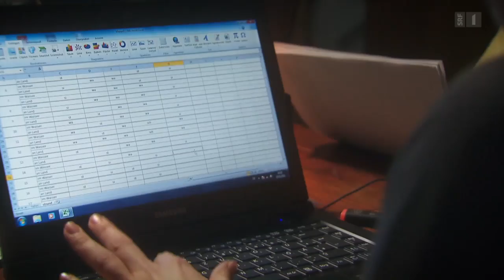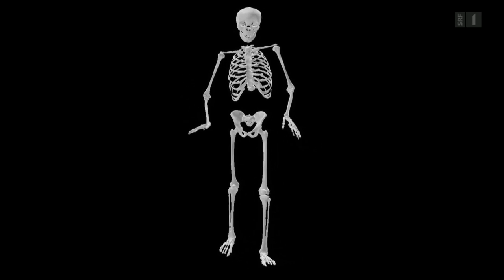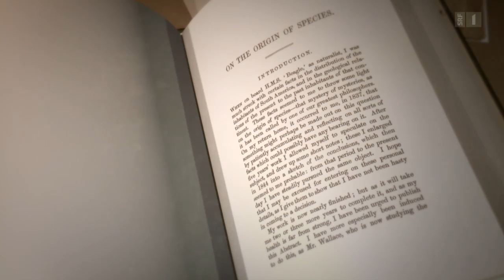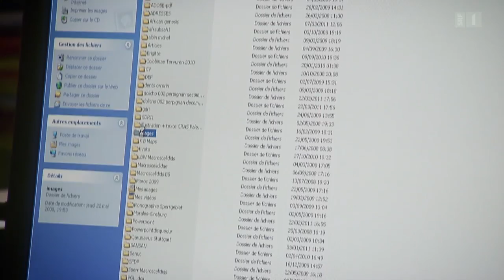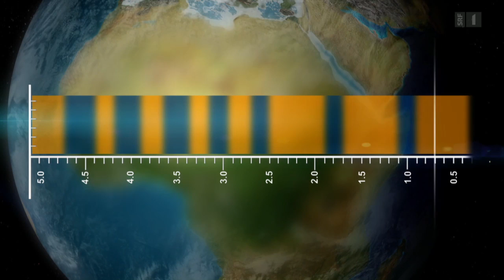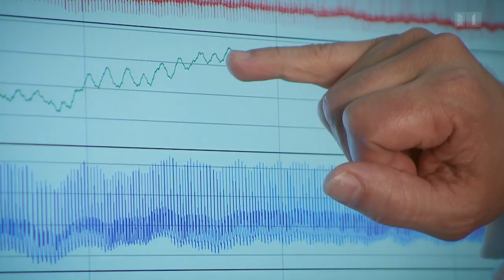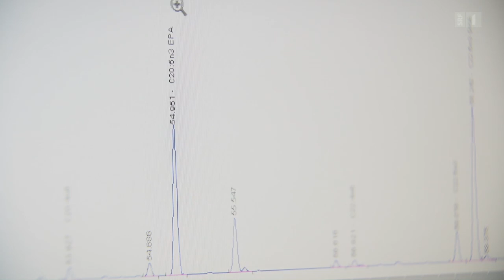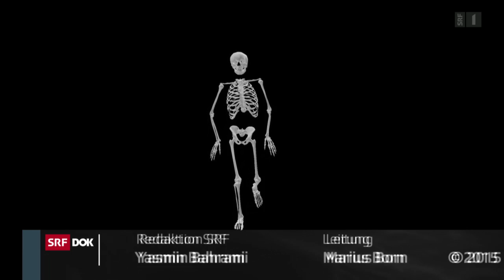Das Geheimnis des aufrechten Gangs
Der Berliner Evolutionsbiologe Carsten Niemitz behauptet, endlich die Erklärung für den entscheidenden Schritt der Menschwerdung gefunden zu haben. Nach seiner revolutionären Ansicht sind unsere Vorfahren ins Wasser gegangen und mussten sich deshalb aufrichten. Damit widerspricht Carsten Niemitz der geläufigen Lehrmeinung vom Ursprung des aufrechten Gangs in einer trockenen Savanne. Und er bringt gleichzeitig die seit Jahrzehnten erstarrte Urmenschenforschung in Bewegung.

Er widerspricht der populären Lehrmeinung vom Ursprung des aufrechten Gangs in einer trockenen Savanne: der deutsche Evolutionsbiologe Carsten Niemitz. Seine revolutionäre These: Unsere Vorfahren stiegen nicht von den Bäumen, um den aufrechten Gang zu lernen, sondern ins Wasser und mussten sich deshalb aufrichten. Mit dieser Theorie bringt Niemitz die seit Jahrzehnten erstarrte Urmenschenforschung wieder in Bewegung.

Die provokante Theorie zur Entstehung des aufrechten Gangs wird in der Dokumentation mit verblüffenden Beispielen verständlich erklärt. Anhand der Parallelen mit den Lebensgewohnheiten moderner Menschen werden erhellende Fragen entwickelt, wie: Warum fahren wir so gern zum Urlaub ans Meer? Wieso sind die Preise für Ufergrundstücke exorbitant hoch, und warum essen die meisten Menschen für ihr Leben gerne Meeresfrüchte? Aus ihnen kann gefolgert werden, dass die Menschheit ihren Ursprung nicht in einer trockenen Savanne haben kann.

Die Theorie des Menschen als „Uferwesen“ könnte zudem erklären, woher unser ausgeprägtes Unterhaut-Fettgewebe stammt und warum wir so lange Beine und große Füße haben – mit denen wir zwar nicht schnell laufen, aber sehr wohl lange Entfernungen zurücklegen, lange stehen und eben in seichtem Wasser waten können.

Erst von der Fachwelt belächelt, findet Niemetz inzwischen mit seiner „Ufertheorie“ Anerkennung. Der deutsche Urmenschenforscher Friedemann Schrenk gräbt seit über 30 Jahren im Osten Afrikas. Er wunderte sich schon seit langem, warum die Fossilien früher Vormenschen immer zusammen mit Knochen von Tieren gefunden wurden, die im Wasser leben, wie etwa Flusspferde oder Krokodile. Und auch die neuesten Forschungsergebnisse des Potsdamer Geowissenschaftlers Martin Trauth belegen, dass die bisherige Theorie von der Entstehung des aufrechten Gangs in einem trockenen Klima nicht stimmen kann: „Wir haben herausgefunden, dass es genau umgekehrt ist: Zu den Zeiten, als wir besonders wichtige Evolutionsschritte hatten, war das Klima feucht und wechselhaft.“

Das bestätigt auch der spektakuläre Fund von „Orrorin“. Mit einem Alter von rund sechs Millionen Jahren ist er der erste mit Sicherheit aufrecht gehende Vorfahre des Menschen. Seine Entdeckerin, die renommierte Pariser Paläontologin Brigitte Senut, fand heraus, dass er in einer wasserreichen Umgebung lebte. „Die Savannentheorie ist tot“, ist sich Friedemann Schrenk sicher. Für ihn ist die Uferhypothese die plausibelste Erklärung für die Entstehung des aufrechten Gangs: „Wenn ich als Menschenaffe meine Nahrung im Wasser suche, muss ich mich aufrichten, ich kann gar nicht anders.“

„Das Geheimnis des aufrechten Gangs“ zeigt die Geschichte einer ungewöhnlichen Spurensuche, bei der sich nach und nach die einzelnen Indizien zu einem überzeugenden Bild zusammenfügen: Der Mensch ist ein „Ufertier“ - mit allen Konsequenzen: Wir leiden bis heute an Krampfadern, die bei einem Aufenthalt im Wasser keine Beschwerden mehr machen, und sind auf die wertvollen Omega-3-Fettsäuren aus Fischen für eine gesunde Entwicklung des Gehirns angewiesen.

(43 Min.)
Tonformat: Stereo
Bildformat: HD, 16/9